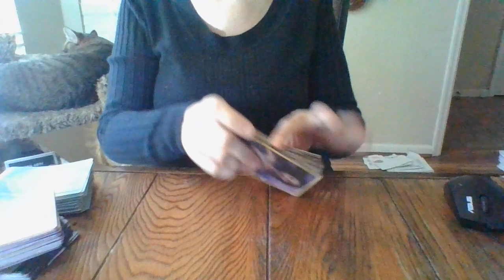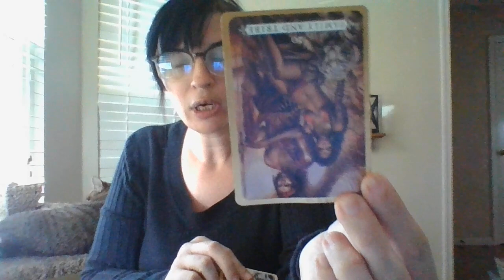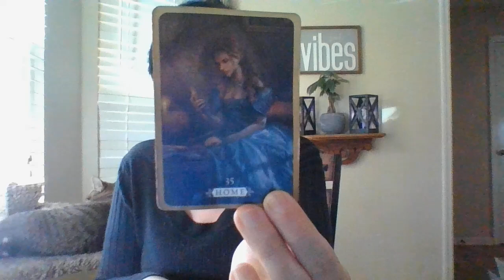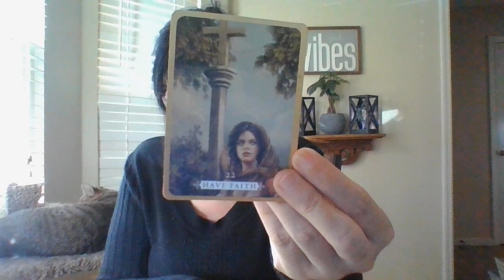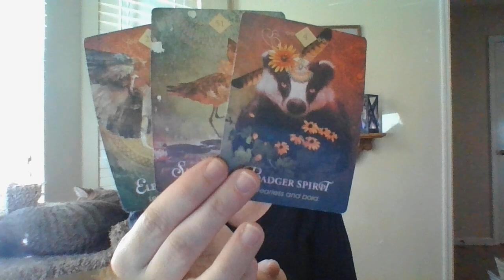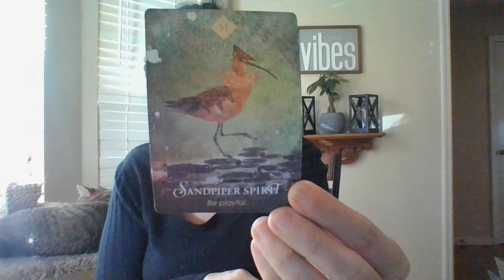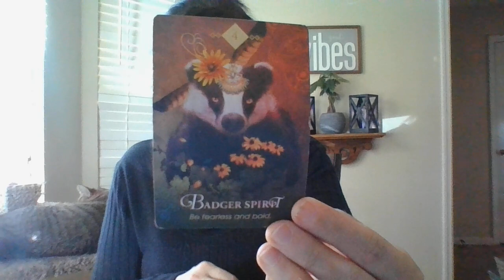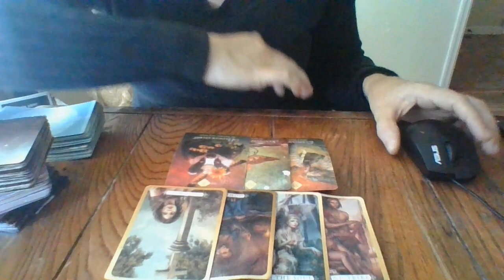NOV21-SOMEONE THAT WAS JELLY OF YOU IN THE PAST IS ABOUT TO BE JELLY AGAIN!